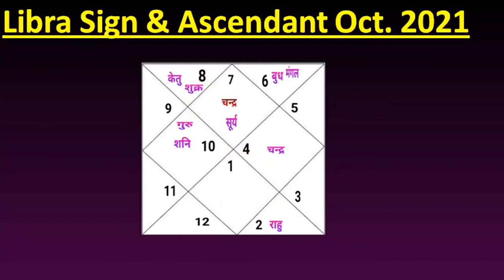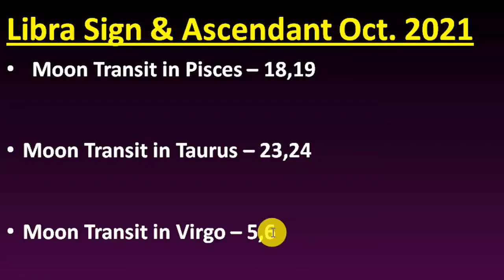Tula Rashi October 2021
Libra Sign & Ascendant Mothly Prediction October 2021